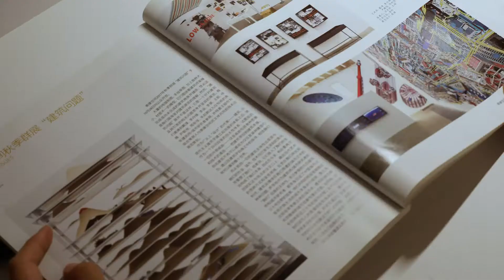Baseus Lett Wireless Charging Folding Desk Lamp